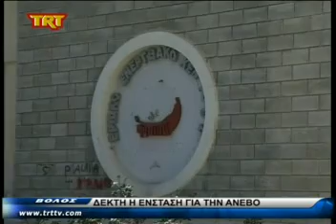XX BOLOS 164 DEKTH msmpeg4 mp2